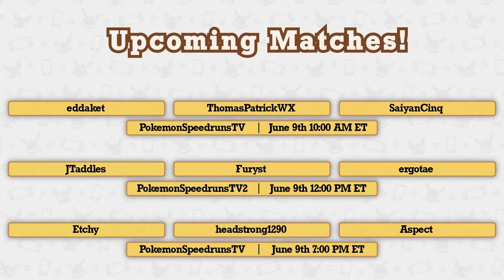LGPE Any% NMS Tournament 2024 | Swiss Round 2 | randalleatscheese